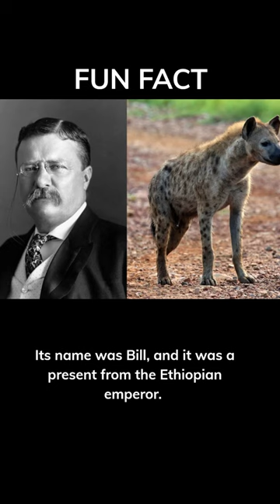🤯Did you know that about Theodore Roosevelt?🤯Let me know👇